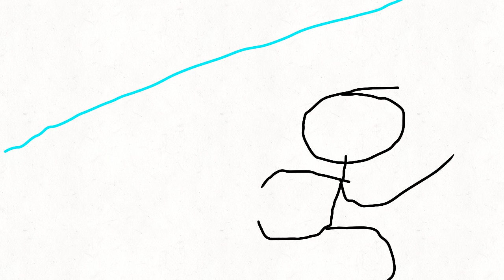the fight (part 1) - Animation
I spent 30 minutes animating a 30 second video

nice